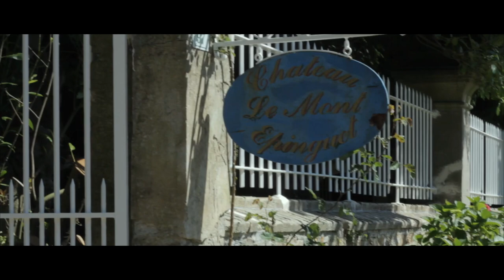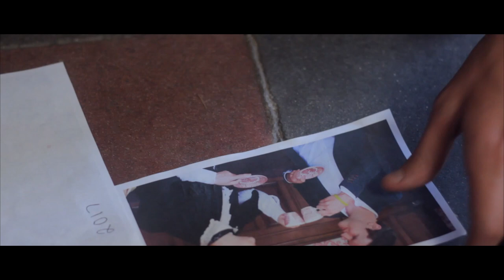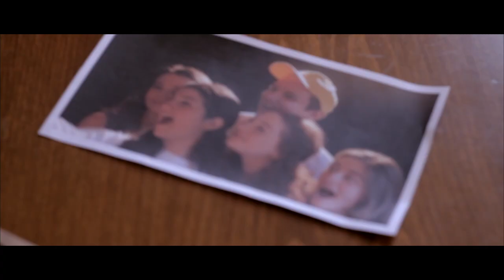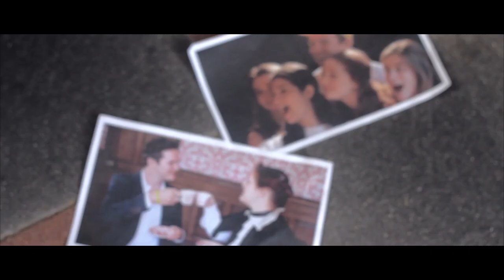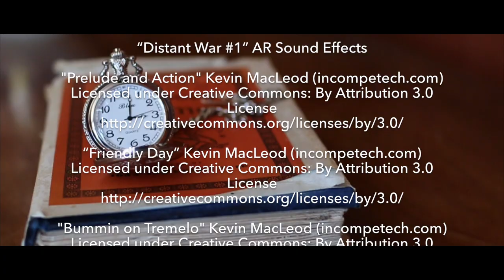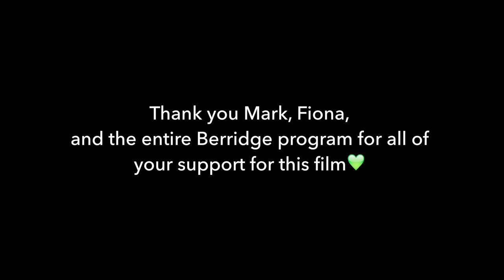SNAPSHOTS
A film by 2017 Berridge Programs alum Katie Lunder.